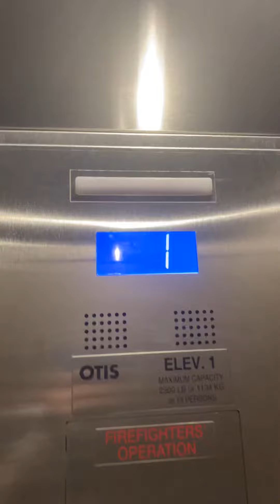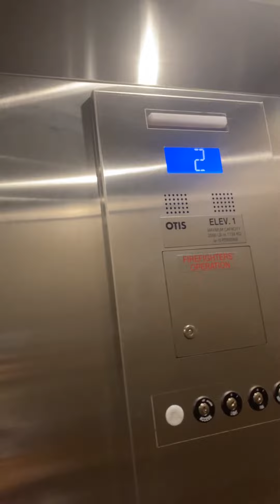Graeginator Rides The Elevator at Vyto’s Pharmacy in Highland, IN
Otis Elevator at Vyto’s Pharmacy in Highland Indiana